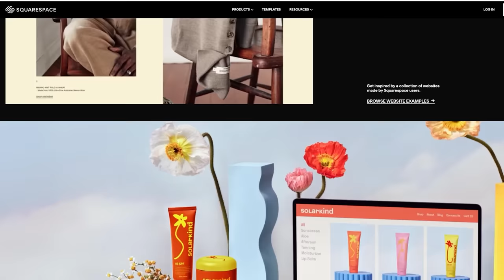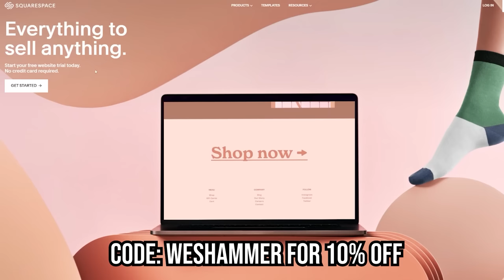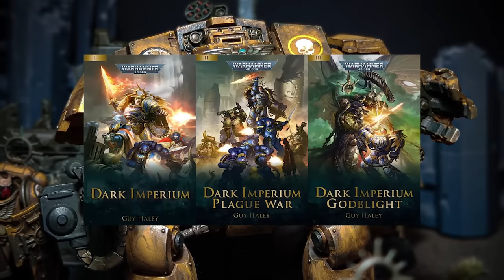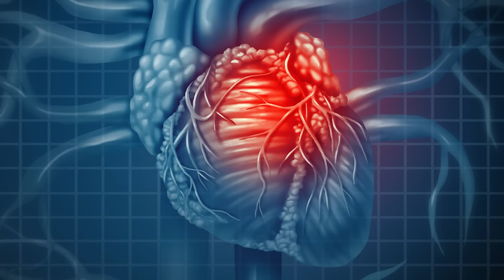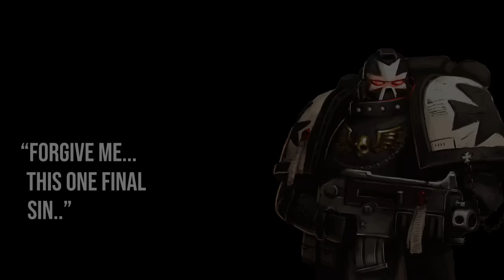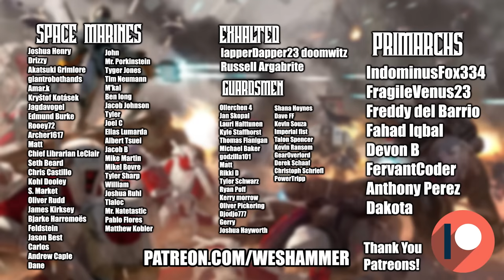The DARK Reality Of Dreadnoughts | Warhammer 40k Lore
purchase of a website or domain using code weshammer

This is a 2 part video, first a deep dive of dreadnoughts, followed by a short story about dreadnoughts that left me absolutely shook... Dreadnoughts are possibly the most iconic unit in all of warhammer 40k, even more so than space marines. they are literal walking tanks that are a hybrid of death engine and life support system. used by the forces of the imperium and the chaos legions, they are like an iron lung with machine gun hands. lets take a deep drive into what a dreadnought is, what life is like for their pilots and most importantly the saddest piece of 40k lore I have ever read, about what its like for a dreadnought to pass away...

Time Stamps
0:00 Intro
1:15 What are dreadnoughts?
11:35 castraferrum dreadnought
13:10 assault dreadnought
14:03 Hellfire dreadnought
14:48 siege dreadnought
15:21 ironclad dreadnought
15:57 Venerable dreadnought
17:27 Contemptor dreadnought
19:35 Redemptor Dreadnought
22:40 Leviathan dreadnought
24:22 Telemon Dreadnought
25:54 The saddest 40k story of all time...

Music Used.